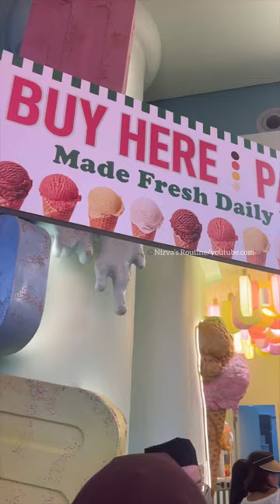Singapore Ice-cream || shortvideo || Nizva’s Routine